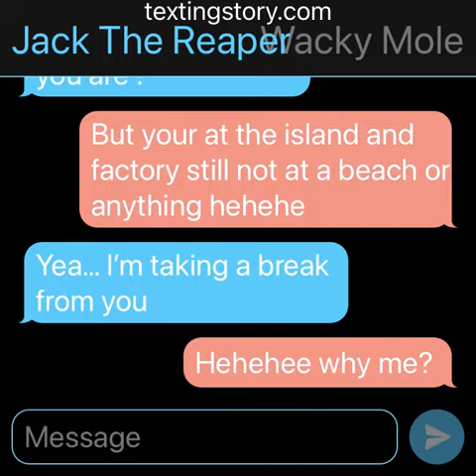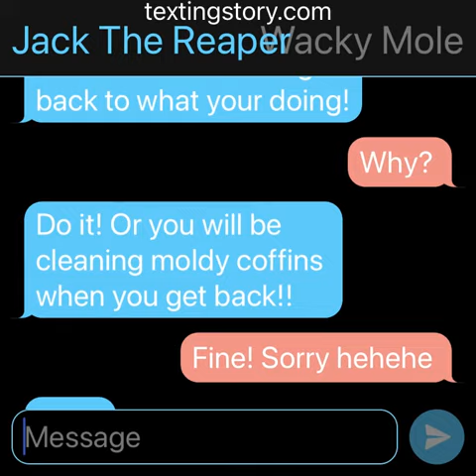Jack The Reaper/ Wacky Mole Text Pt. 2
Previously before Spirit Hallow Scare Sea’s🎃
Watch Spirit Hallow Scare Sea’s October 31st🎃👻

Tags- textingstory jackthereaper wackymole texting spirithalloween animatronics spookyseason halloween #2021